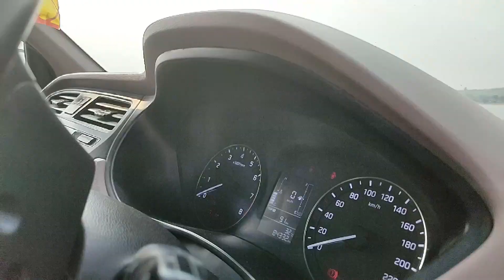Hyundai I20 Review | 2020 Long Term Review | Still Not A Bad Choice ? Problems | 85000 KM Done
THANKYOU

PEACE

My Mic
Mobile Mount For Car
Action Camera Mount
My Tripod For Phones 1st
2nd Tripod
My Action Camera
2nd Action Camera
MY Gimble
Action Camera Gimble Mount
Lights For Phone